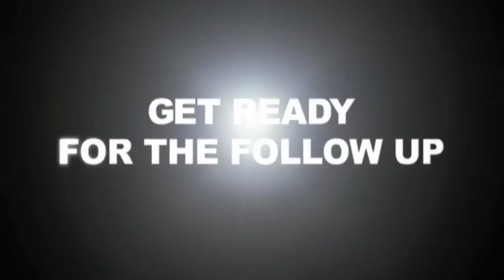Super Scribblenauts : Gamescom trailer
Get a closer look at the new and improved gameplay coming to the Nintendo DS with Super Scribblenauts.